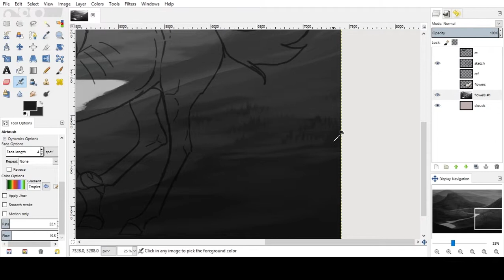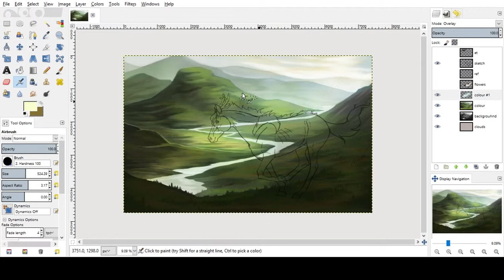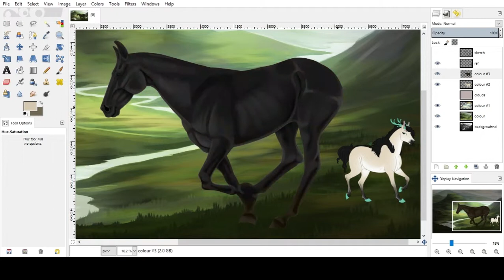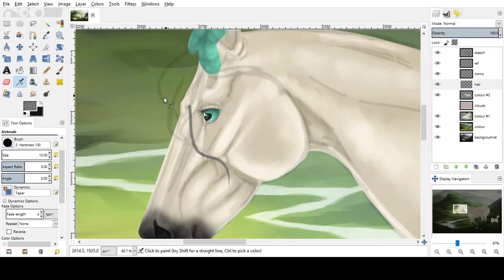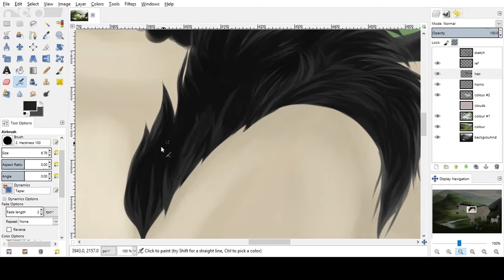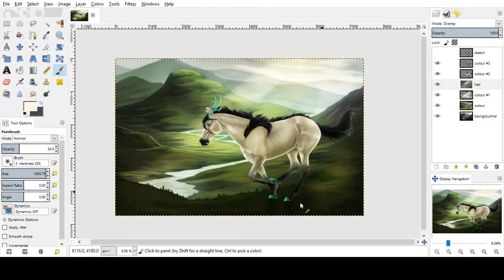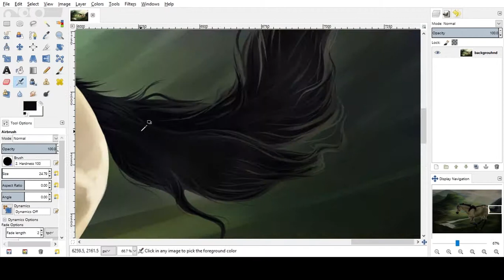Highland Horse timelapse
Music
Mirrors - Pvris
In my Blood - The Veronica's